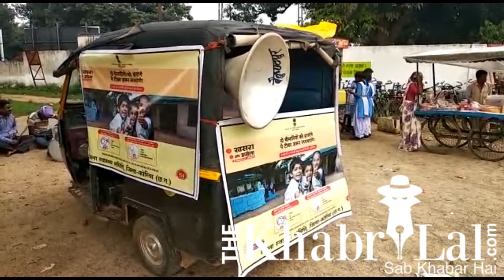संसदीय सचिव पहुंची लेट…ढाई घंटे तक इंतजार करते रहे बच्चे… उस पर सीएमएचओ का ऐसा बयान…